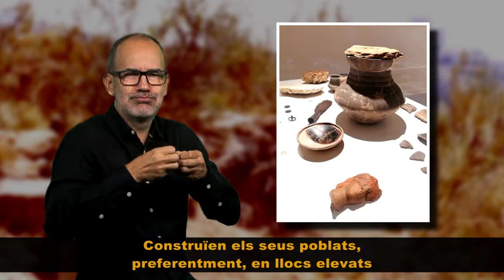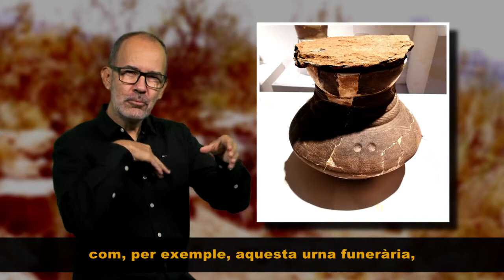3 La cultura ibèrica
La cultura dels pobles ibèrics al Baix Llobregat